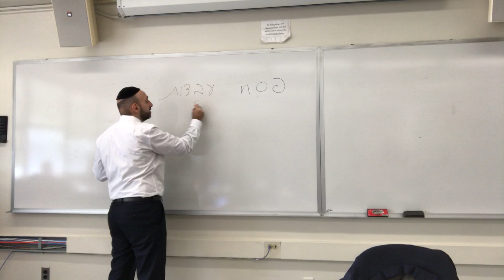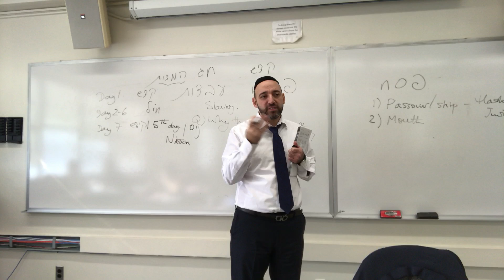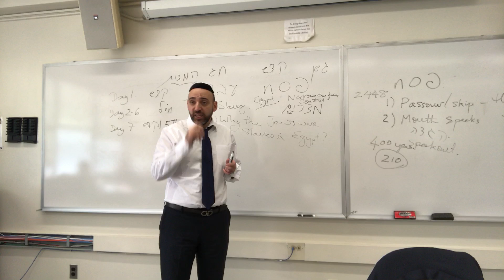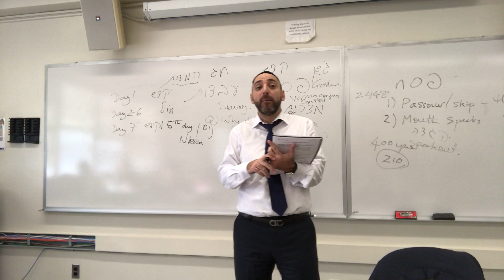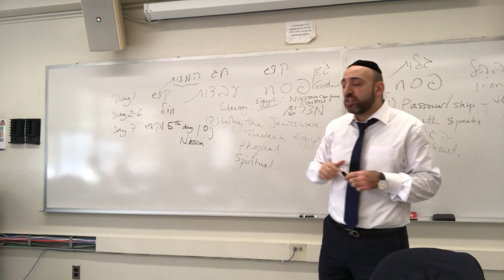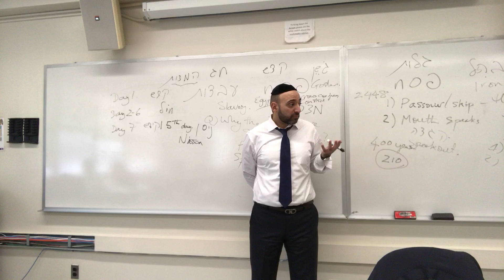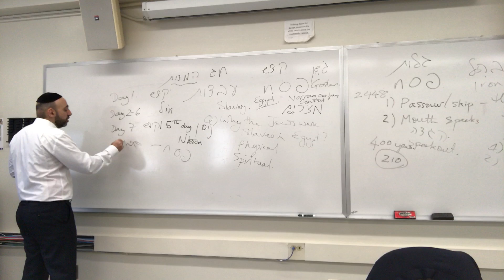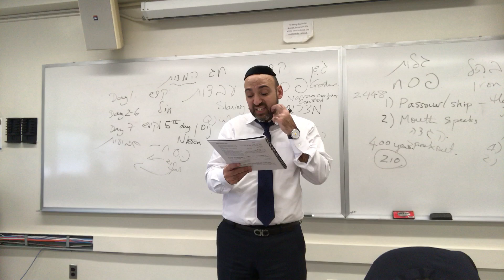Three reasons the Jews were made slaves in Egypt. How spiritual death leads to spiritual life.